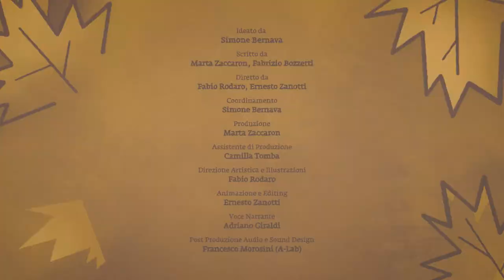I racconti di Refosco, ep.01 - Uchì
Una piccola serie animata nata con l'intento di diffondere la cultura del vino e raccontare le peculiari vicende del Refosco, vitigno autoctono del Friuli Venezia Giulia.

Refosco tales - Episode 01
Animated series created to spread the wine culture and the history of Refosco wine, native to FVG.

In collaboration with Incipit Films.

Subject - Incipit Films
Direction and Storyboarding - Fabio Rodaro e Ernesto Zanotti
Illustrations - Fabio Rodaro
Motion graphics - Ernesto Zanotti